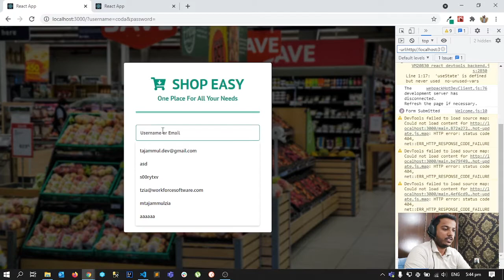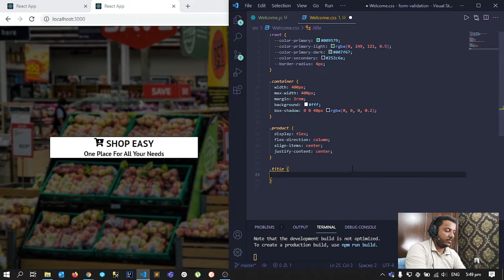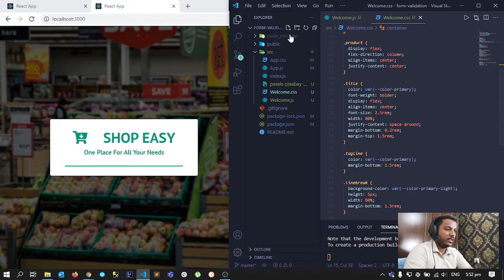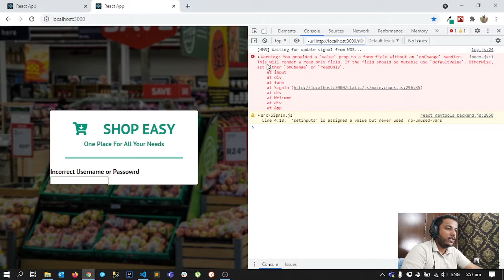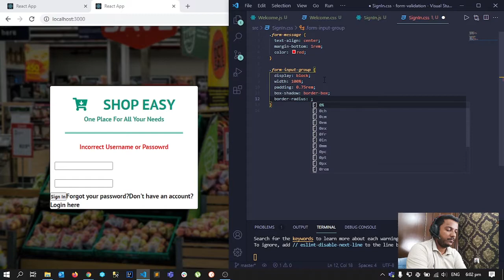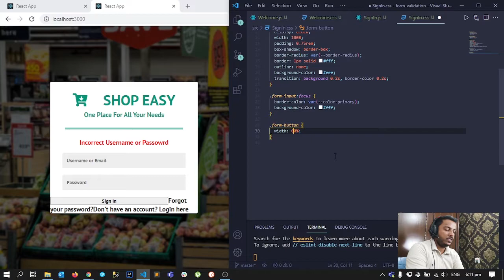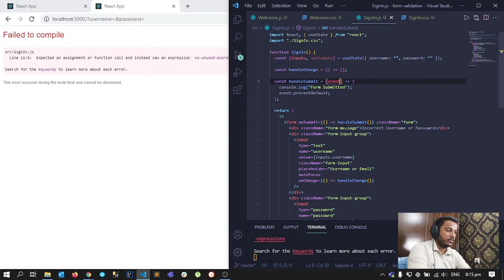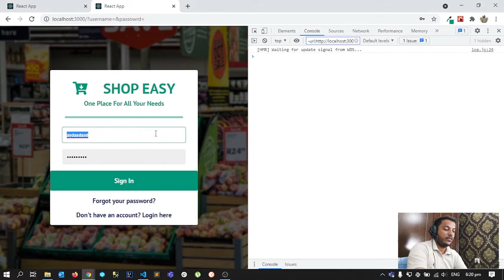Creating a Login UI using React Forms!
Made a simple UI for login page with react forms and controlled inputs.

Covered concepts:

1) React forms.
2) Controlled inputs.